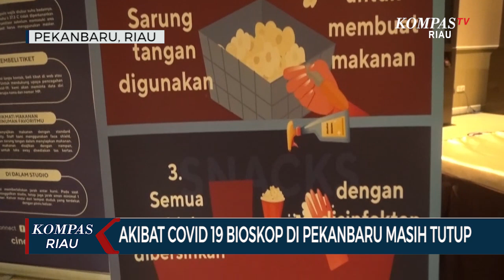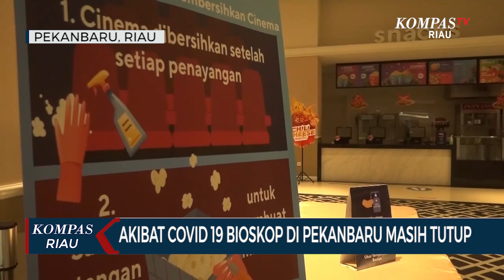Akibat Covid-19 Bioskop Di Pekanbaru Masih Tutup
PEKANBARU,KOMPAS.TV-Hingga Hari Ini Pusat Hiburan Seperti Bioskop Di Kota Pekanbaru Masih Ditutup Akibat Pandemi Covid 19. Pihak Mall Mengaku Belum Mengetahui Kapan Hiburan Bioskop Akan Dibuka Kembali